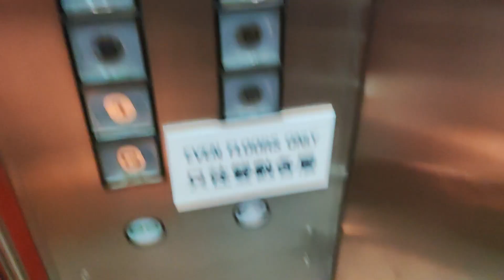Elevator at the building: Hong kong fortress hill jardine engineering house (Fujitec)